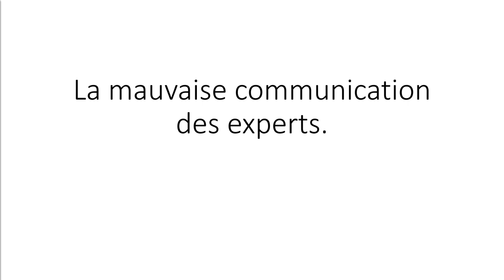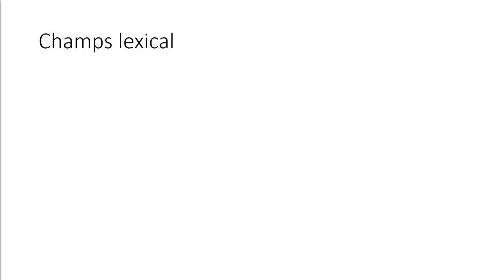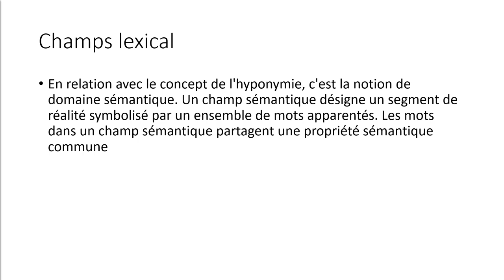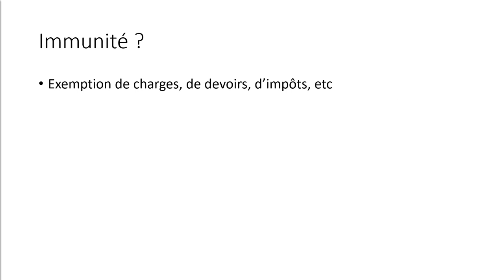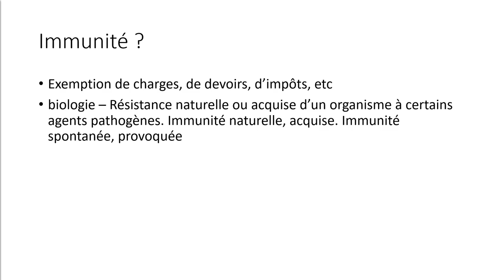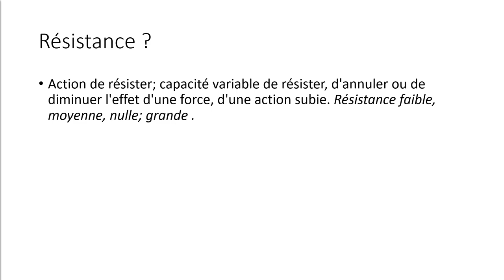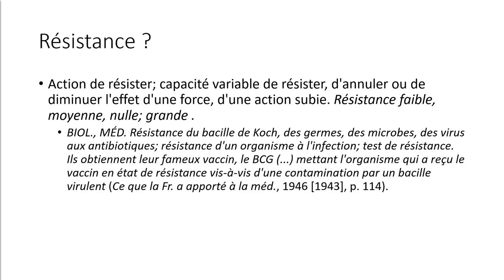Comprendre le discours des experts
On entend souvent parler d'immunité, mais est-ce qu'on comprend vraiment ? La réponse: non!